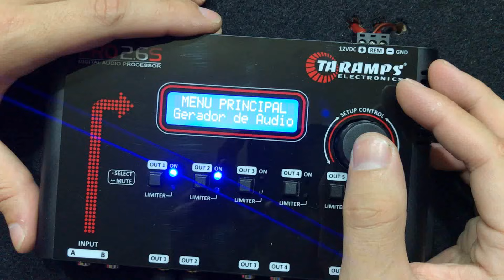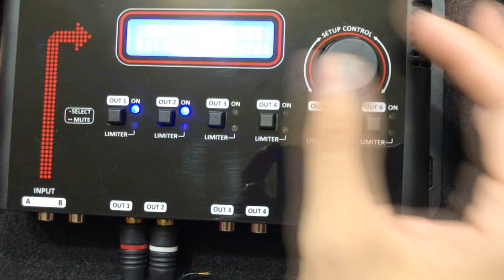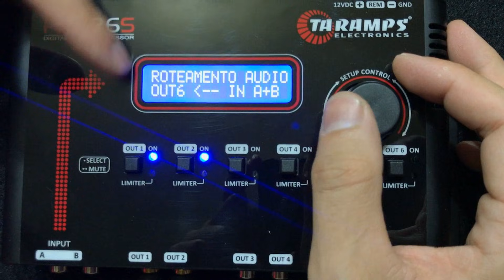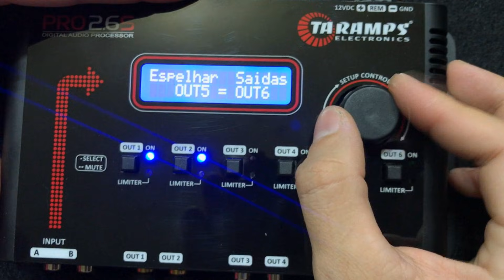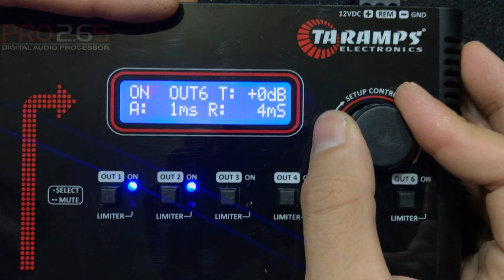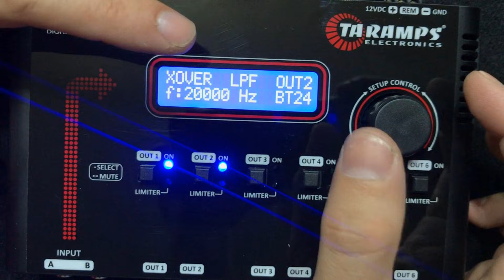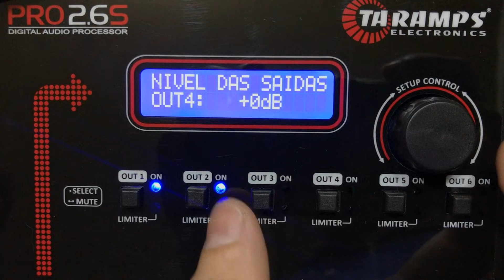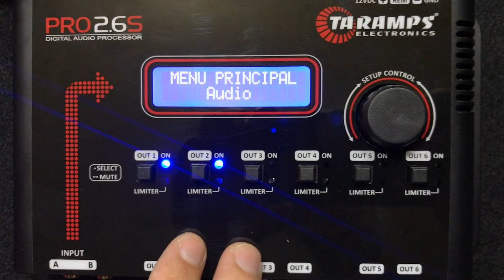REVIEW Processador Taramps PRO 2.6S Digital - 6 Vias - 24db 8ª